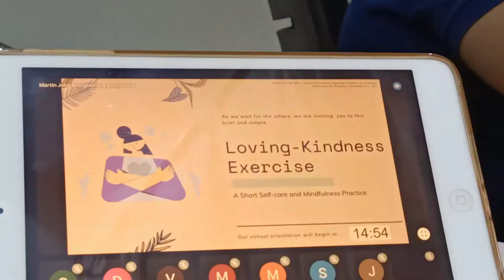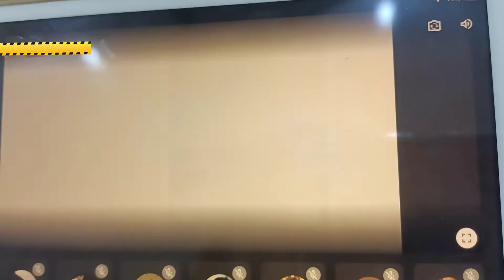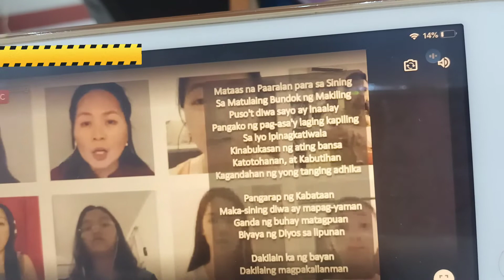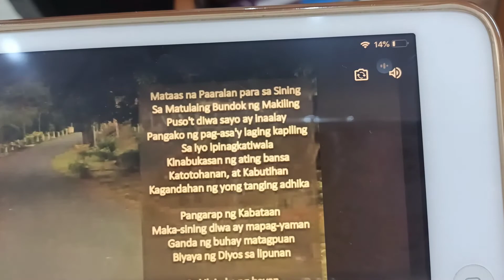Orientation day! | Philippine highschool for the arts (PHSA)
allo!!
I didn't explain much what happened but they just talked about the guidelines and things about our contract. so nothing much happened. wait a week to see my first day of school sa PHSA ;)).

my last vid. go watch it!!